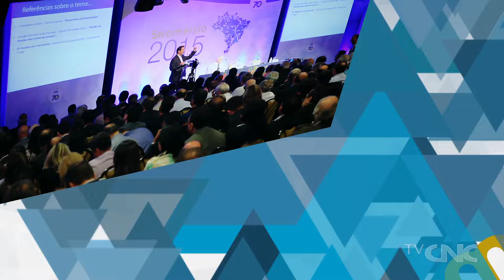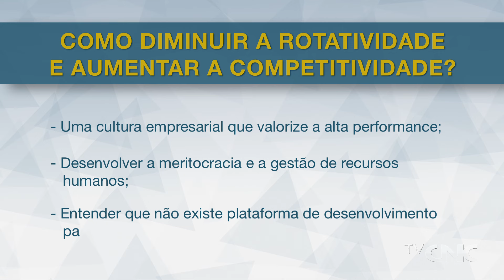Diálogos Sicomércio - Fernando Teixeira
O impacto na produtividade e nos custos das empresas causado pela rotatividade de colaboradores foi o tema abordado pelo consultor Fernando Teixeira nesta entrevista para a TV CNC, no segundo programa da série Diálogos Sicomércio 2015.

De acordo com Teixeira - que integra o Conselho de Relações do Trabalho da CNI e é membro da Endeavor Brasil, a rotatividade nas empresas do varejo acontece em razão da alta taxa de contratação de funcionários no primeiro emprego, uma situação de transição. Ele também comentou sobre a rotatividade gerada em momentos de crise, como o atual.